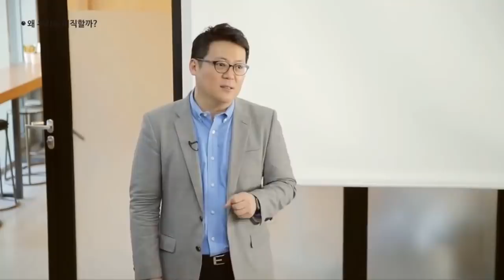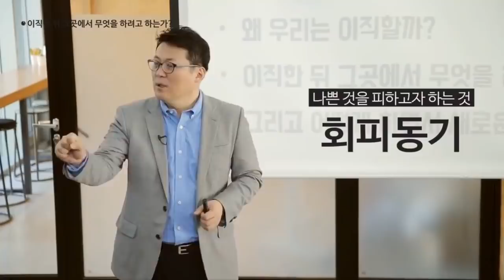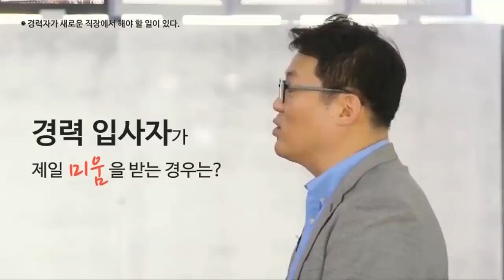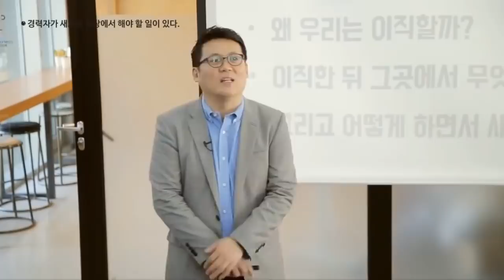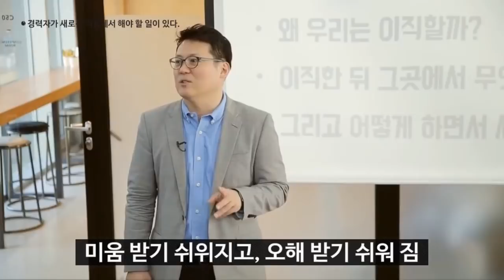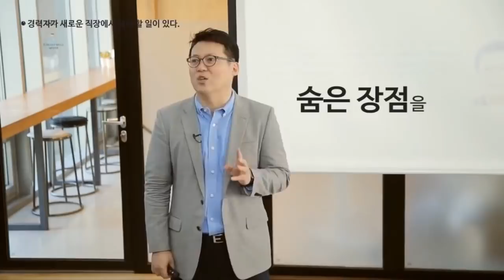[김경일 교수의 심리학 특강] 이직의 심리학, 기회에 접근하고 함정은 회피하기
인간의 수명은 점점 길어지고 있으나, 기업의 수명은 점점 짧아지고 있습니다.
'평생 직장'이라는 말은 이제 옛말이죠.
그런데 이직에 성공해서 새로운 직장에 들어간 사람들이 흔히 하는 실수가 있다고 합니다.
김경일 교수의 강의를 통해 이직의 심리학을 확인해보세요.